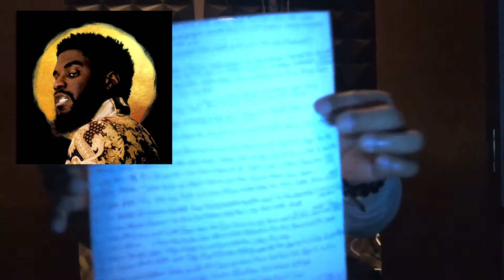TOP 25 HIP HOP ALBUMS OF 2017